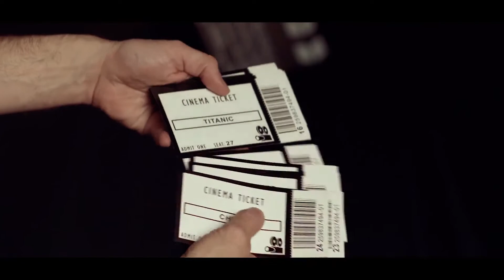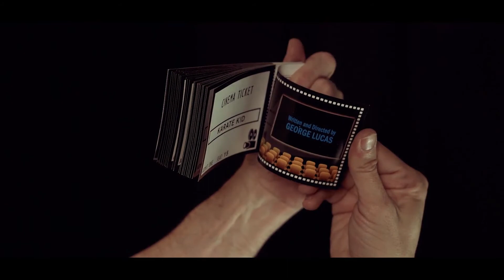CINEMAGIC by Gustavo Raley Magic Trick Demo 2